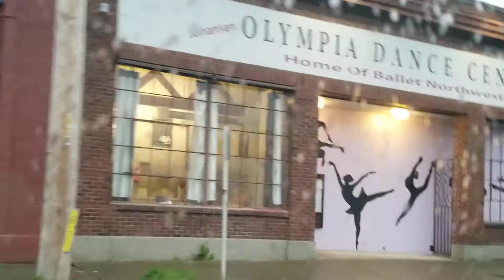Good Evening, Olympia!